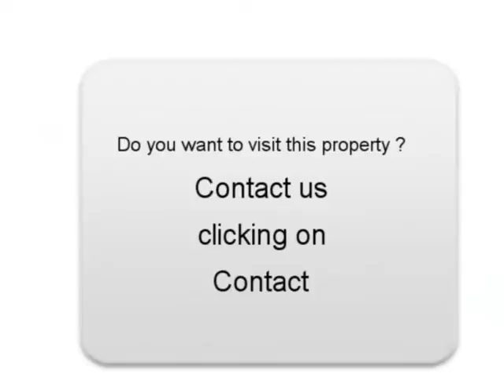Sale one Peugeot 307 Précy sur Oise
For sale at  Précy sur Oise  Used car Peugeot 307 of 47300 Km.
used motors Autoenvideo : Sale one Peugeot 307  Précy sur Oise  Oise